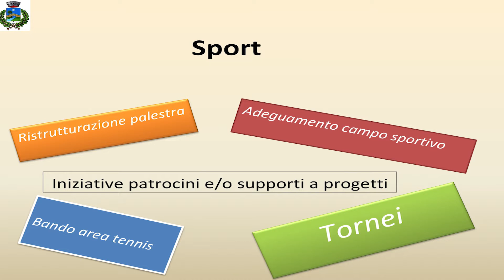Bilancio di previsione 2018 - Luca Brex - Sport